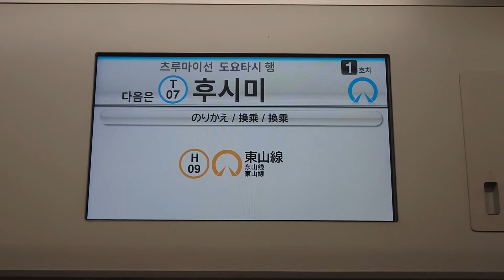名古屋市交通局名古屋市営地下鉄鶴舞線Ｎ３０００形パッとビジョンＬＣＤ次は丸の内から伏見まで日本車輌製造三菱製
みなさまお知らせがありますお仕事の中はＳＯＮＹＦＯＲＡＸ４５ハンディカムは使いません大変申し訳ありません名古屋市交通局名古屋市営地下鉄鶴舞線Ｎ３０００形パッとビジョンＬＣＤ次は丸の内から伏見まで日本車輌製造三菱製みなさま鉄道ファンよろしくお願いいたしますみなさまチャンネル登録よろしくお願いいたします再生回数よろしくお願いいたします１０００人までよろしくお願いいたします